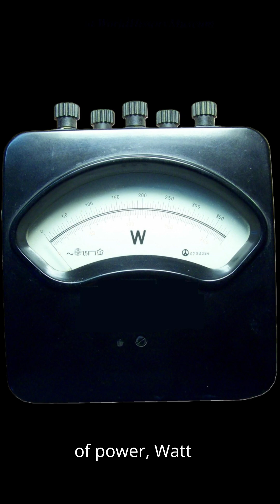Inventor of the First Steam Engine: Thomas Savery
Thomas Savery’s Revolutionary Invention 🚀 “The steam pump, invented by Thomas Savery in 1698, revolutionized the world of engineering.
1.video; Holger.Ellgaard, via Wikimedia Commons